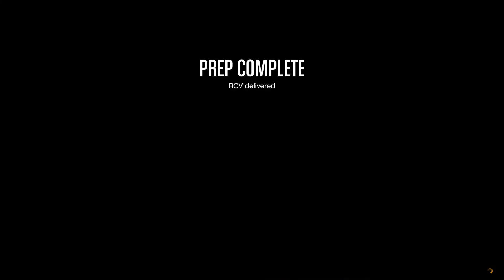GTA Online Prep RCV Setup